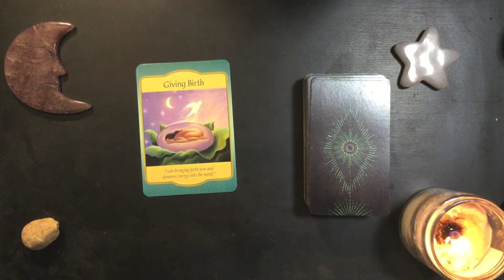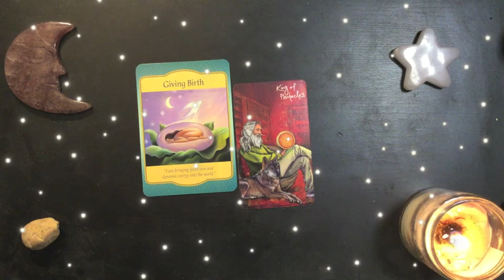Friday Night Dreams 2023-06-16 🖋 A Profitable New Project